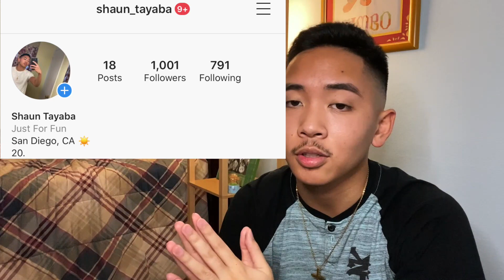I Finally Took My Hat Off... 🚫🧢 (FIRST HAIRCUT IN 4 MONTHS) 😭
I hope you guys enjoy this video of me showing my hair to you guys.